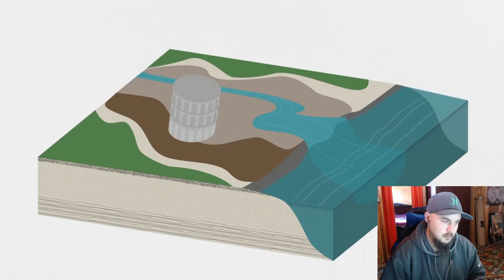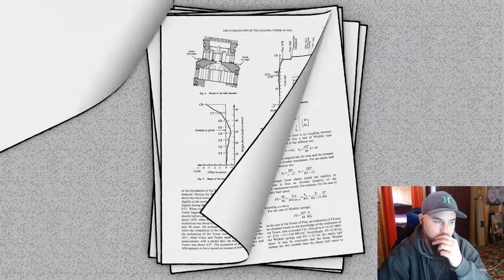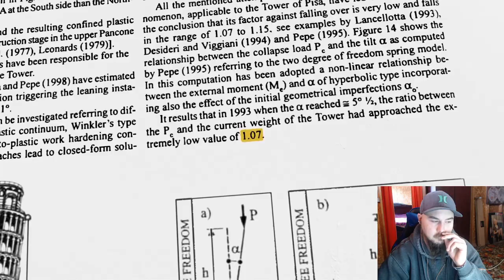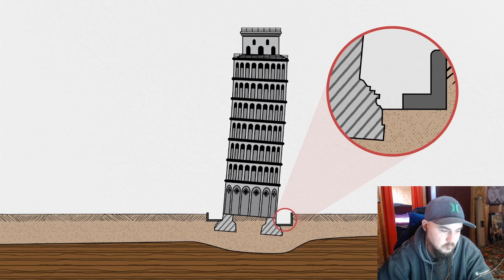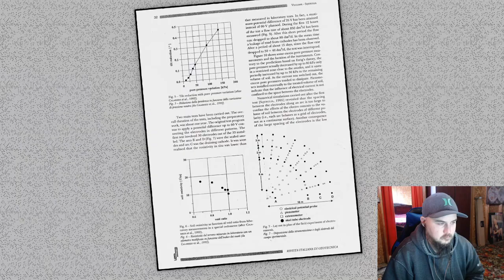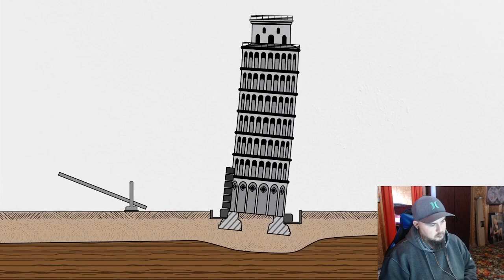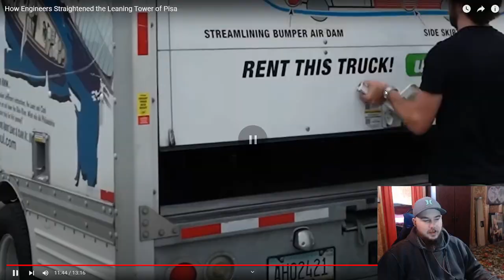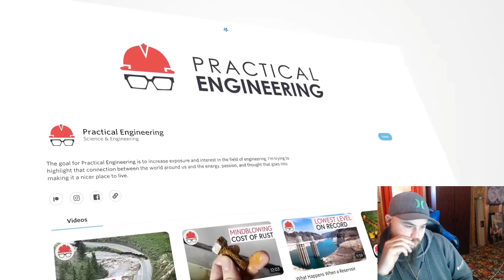Practical Engineering: How Engineers Straightened The Leaning Tower Of Pisa Reaction